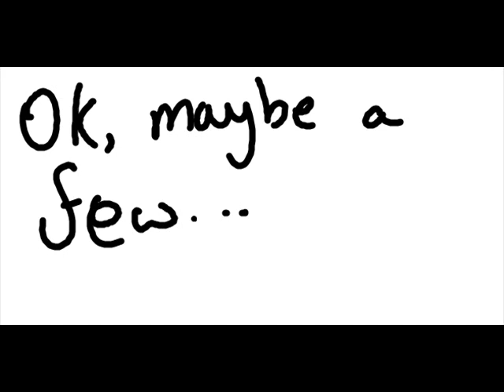Vicinity of Obscenity Animated Music Video - 50 Subbs videos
lol here it is!
I bet chu guys wouldn't of guessed it be Vicinity of Obscenity! Haha lawl